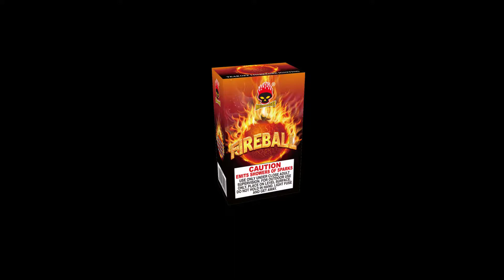Fireball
Performance--
Yellow flower + red spark + green spark + silver flower

Item #: FN784